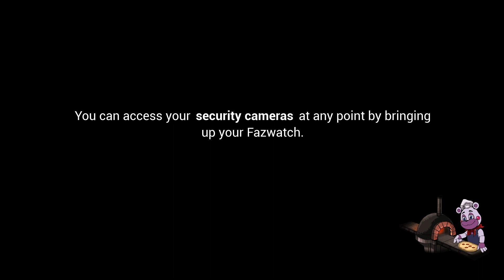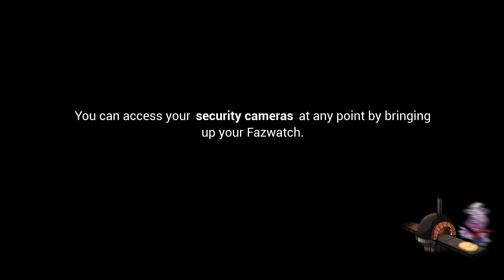Five Nights At Freddy’s 9: Security Breach Extra 3: Hide And Seek Master 3